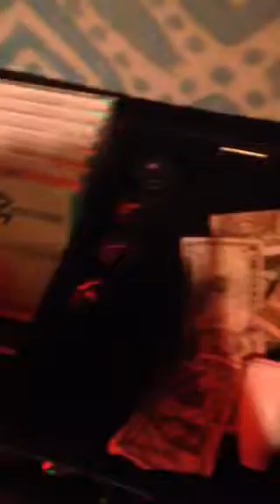JGBongoman Duo live @ The Hideaway